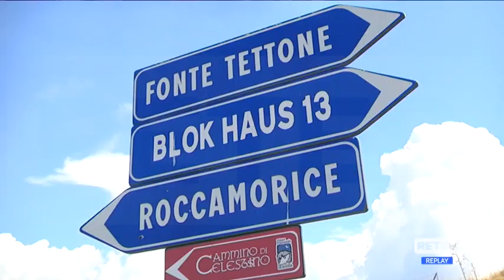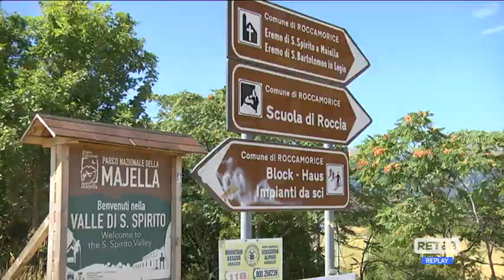Valle Giumentina - Vasto incendio e danni ingenti